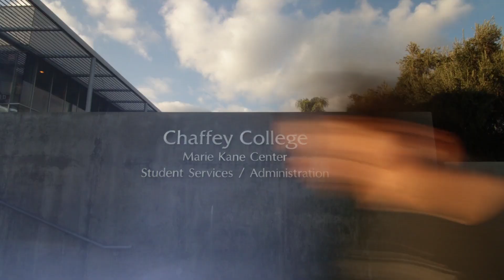Improving Lives - July 2018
Chaffey College
Serving the Cities of: Chino, Chino Hills, Fontana, Montclair, Ontario, Upland  and Rancho Cucamonga.

Chaffey College believes in improving students’ lives through education. Established in 1883, it provides high-quality, affordable higher education for all district residents, including working adults and returning veterans.
Chaffey College is an essential resource for students seeking a vocational/career technical education that provides the skills needed to compete for good-paying, modern careers or jobs.
Chaffey College provides high-quality education that prepares students to be transfer or job ready. Educated and job-trained students have better and healthier lives and contribute to their local economies more. In fact, a third-party economic study revealed how the college works to better serve communities through contributing nearly $600 million in added income, student and alumni spending in the cities it serves.